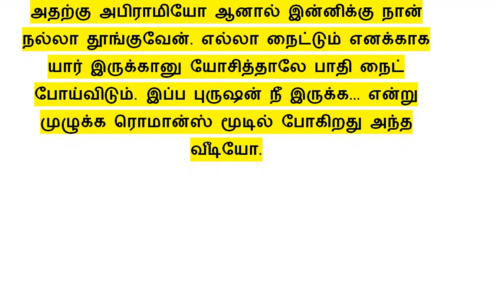"எல்லா நைட்டும் எனக்காக யார் இருக்கா" டப்ஸ்மாஷிலும் சுந்தரத்தை விடாத அபிராமி!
குன்றத்தூர் அபிராமியும் கள்ளக்காதலன் சுந்தரமும் கொஞ்சி பேசும் டப்ஸ்மாஸ்!